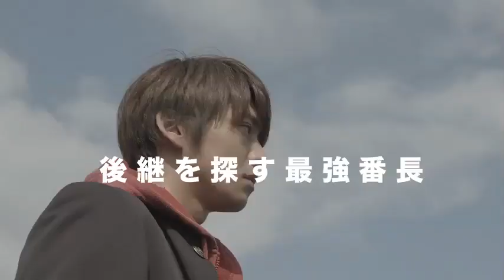映画『ガチバン スプレマシー2』予告編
イケメン俳優たちが、けんかに明け暮れるヤンキーを演じる人気青春アクション・シリーズ。『ガチバン WORST MAX』『ガチバン TRIBAL』で鮮烈な印象を残したキャラ、カリスマモデル兼取り立て屋の紅井レオが定時制高校に入学したことから勃発するバトルの行方を追い掛けていく。『ライフ・イズ・デッド』などの荒井敦史が、前2作に引き続いてワイルドでハイテンションなレオを快演。全編にちりばめられたリアル志向の肉弾アクションはもちろん、レオが着る切れ味鋭いファッションにも注目。